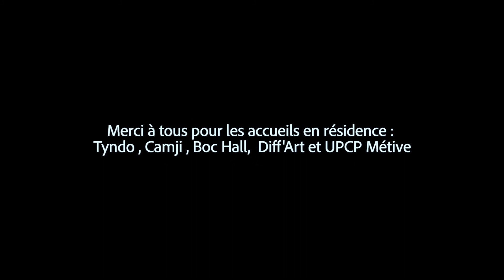Les Bedons de coton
version petite enfance des bedaines de coton, le spectacle chanson et so bluesy de Cyril Maguy